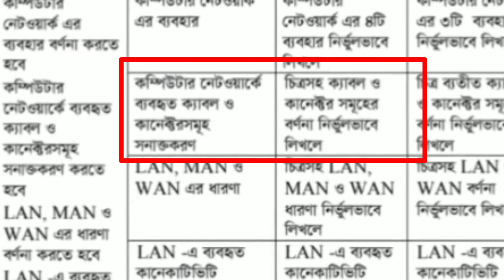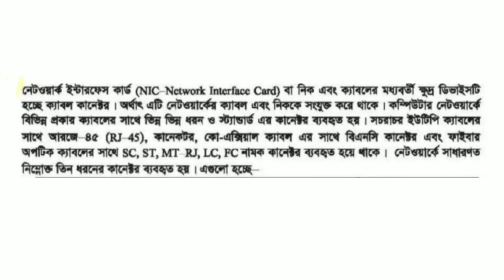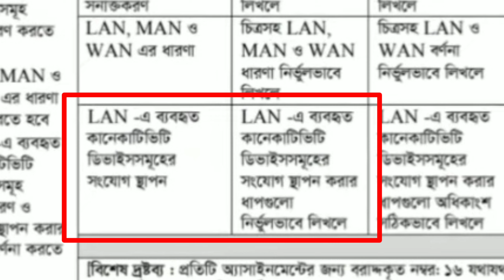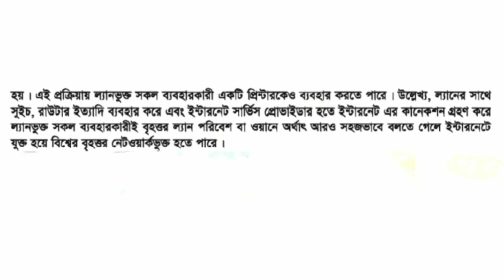ssc 2021 vocational 11th week assignment computer. Vocational class 10 assignment Computer O it 2021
vocational_computer_and_ict_2 assignment2021
class10vocational_3rd week_computer_and_ict2